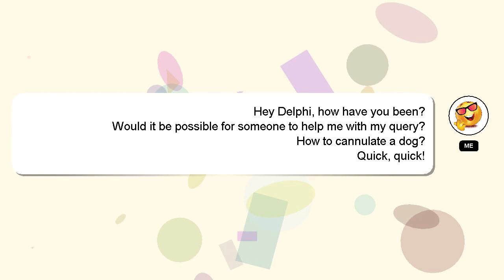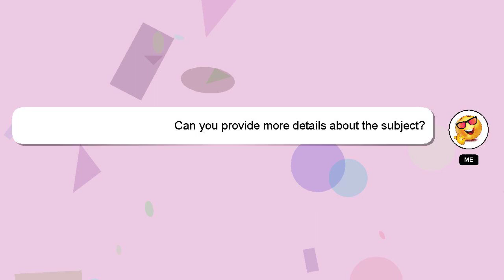How to cannulate a dog?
An introduction to myself in a few words, Nice to meet you, I am Delphi. I can assist you in answering your queries. - How to cannulate a dog?

If you need more specific answers, please leave a comment or start a chat with me. Your answer will be recognized and appreciated, and I will 'heart' it to show my appreciation.

*2 What we are experimenting :*